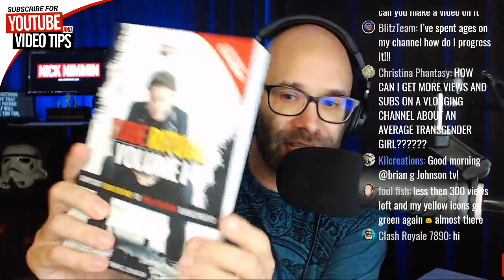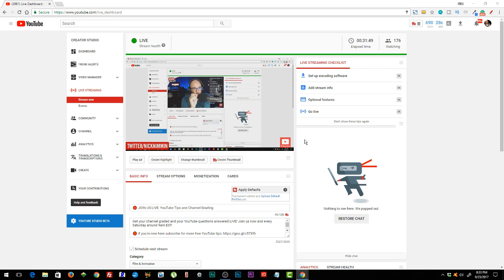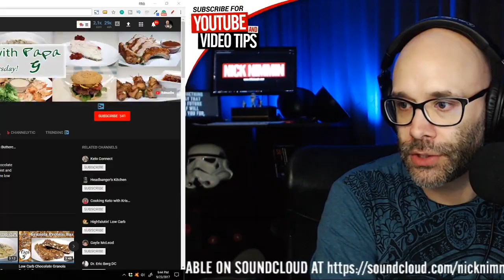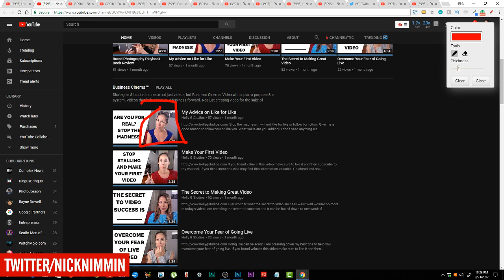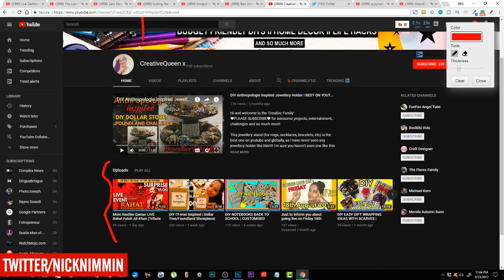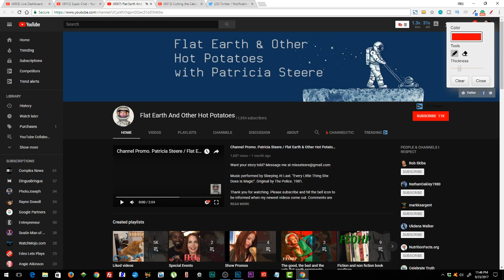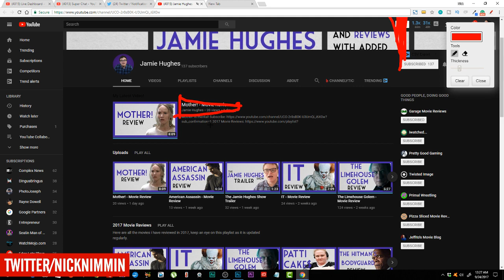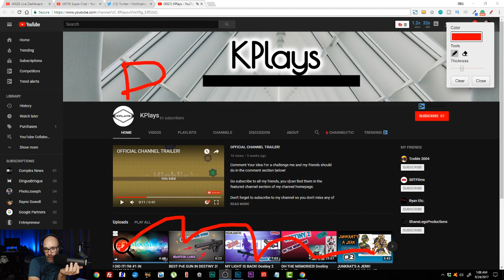🔴 YouTube Tips and Channel Grading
Get your channel graded and your YouTube questions answered LIVE! Join us now and every Saturday around 9am EST.

🔴 Tweet @nicknimmin during a show to see your tweet on the screen!

📸 See my live streaming gear and what I use to make videos

✅ For paid in depth channel evaluations (a lot deeper than what I do in my streams/also includes 30 minute Skype session to answer your questions), YouTube consulting, software training, sponsorships or other inquiries contact me at

✅ Morningfame is a new analytics tool you should check out

✅ Join my VIP club - Weekly email keeping you up to date about YouTube news + some free stuff.

⚠️ Channel First Impression Review Qualifications: ⚠️

- You upload regularly...at least once in the last week.

- Your channel is using the custom layout feature (playlists and navigation displayed on your home page).

- You have custom channel art.

- You're using custom thumbnails.